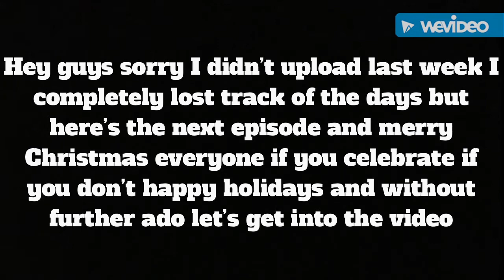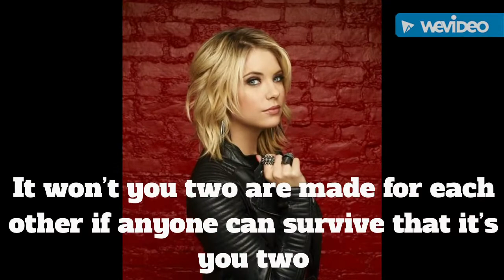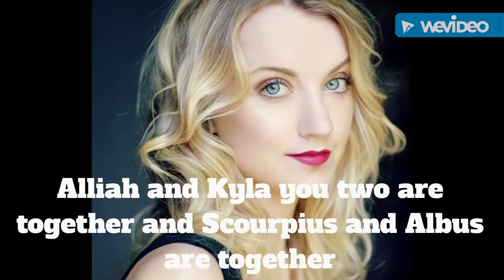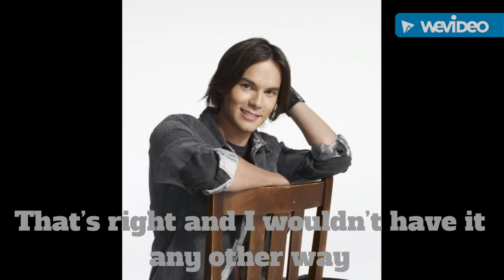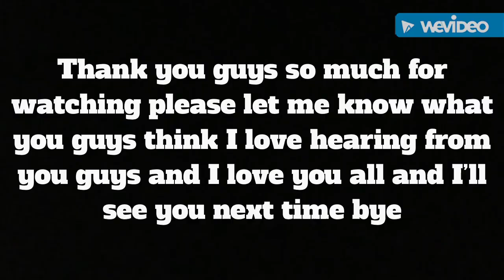Best Friend’s Sister Season 9 Episode 1